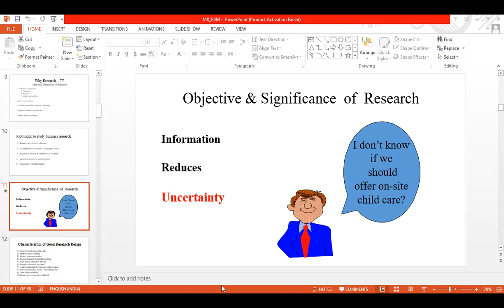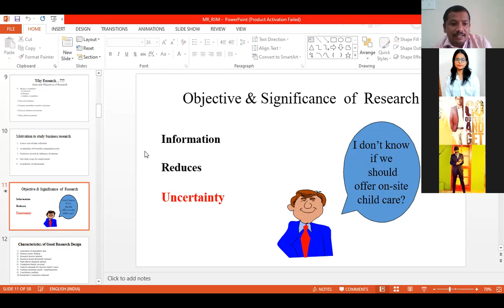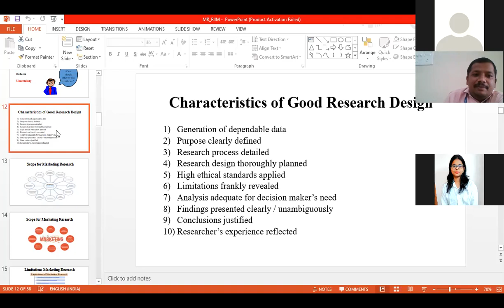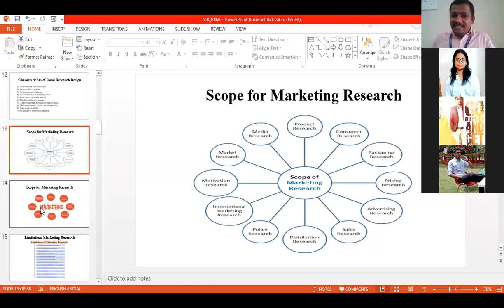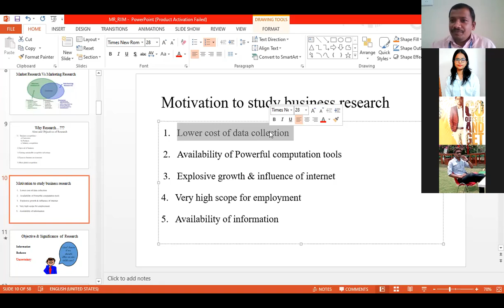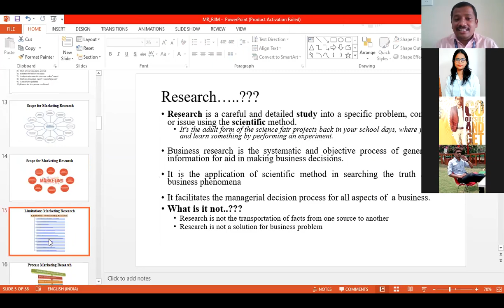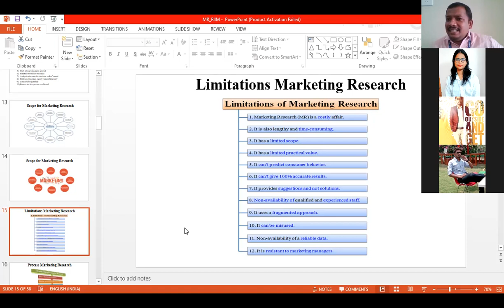Marketing Research Unit-1, Session-II, SEM-II, SPPU